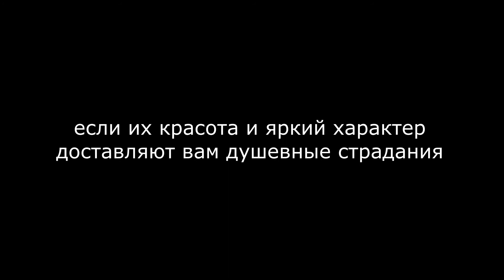GreenTerror - Борьба самцов за лидерство STIZOS 20:20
Так уж получилось, что это второе видео подряд, посвященное выяснению взаимоотношений (или если угодно драке) в группе цихлид.
Были и цихлазомы, и северумы, и скалярии, и межвидовые "трения", и даже сомы...
А теперь вот самцы Бирюзовой Акары (Andinoacara rivulatus) решили помериться силами с целью определить, кто из них главный.
За предыдущее видео (с фронтозами) меня попёрли с одной англоязычной цихлидной группы FB с формулировкой "за жестокое обращение с животными". Потому решил в титрах к этому новому видео со сходной тематикой дать раз и навсегда некоторые пояснения (на русском)) Чтобы было куда послать ... потом, если тема поднимется вновь.
Итак:
На нашем канале размещаются видео преимущественно аквариумной тематики и, по большей части, они бывают посвящены представителям одного из самых ярких и интересных семейств пресноводных рыб, - цихлидам.
Я не ставлю целью и стараюсь никогда специально не провоцировать своих рыб на драку. Все схватки происходили и происходят спонтанно, в аквариумах, специально подготовленных для комфортного содержания каждого конкретного вида.
Ёмкости просторны и оборудованы всеми необходимыми для подчиненных (проигравших схватку или просто более слабых) особей укрытиями. А если дальнейшее (скажем после выяснения отношений в группе молодых рыб, выявления лидера или образования новой семейной пары) сосуществование группы рыб в прежних условиях и в прежнем составе более невозможно, то обитатели аквариума получают новое жилье, так же подобранное и оборудованное с учетом всех необходимых для комфортного содержания конкретного вида условий.
Но...
Цихлиды, есть цихлиды!
В группе здоровых рыб, конкуренция должна и будет присутствовать обязательно.
И даже в дружной сложившейся паре (если это парный вид), выяснения отношений неизбежны, а зачастую и обязательны для становления прочных связей между двумя особями (то же самое можно сказать и о семейной группе рыб).
Я более 35 лет держу и развожу Цихлид. И естественное их поведение, включающее в том числе и контактное выяснение отношений с целью определения сильнейшей особи, для меня, кроме всего прочего, является важным фактором и при выборе потенциальных производителей. Кроме того, это надежный показатель здоровья рыбы, и ее готовности и годности к продолжению рода! И разумеется поединок, это уникальная возможность оценить и сравнить внешность потенциальных продолжателей породы в момент, когда рыба сама демонстрирует себя во всей своей максимальной красе.
Да, рыба, демонстрирующая естественное для вида поведение, особенно иерархическое или (пред-) нерестовое, - это, как правило, необыкновенное, шикарное зрелище, достойное того, чтобы его сняли на видео и поделились с другими ценителями красоты окружающего нас мира.
Сугубо личное мнение...
Аквариум и его обитатели, рыбалка, фото- и видео- охота (в том числе подводная), подробные описания, отчеты о путешествиях и многое другое в Записной книжке на сайте